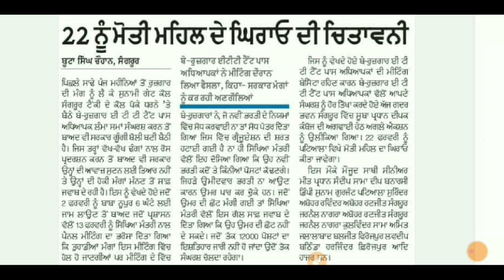PSTET PASS TEACHER PROTEST AGAINST PUNJAB GOVERNMENT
PSTET PASS TEACHER PROTEST AGAINST PUNJAB GOVERNMENT on 22 february 2020 at moti mahal in patiala